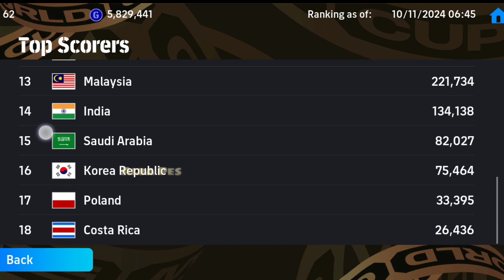800 Million Free Coins 😱 How to Get Free Coins in Efootball 2025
800 Million Free Coins in FIFA World cup 2024 Tournament in Efootball 2025
How to participate in FIFA World cup 2024 tournament and get free coins